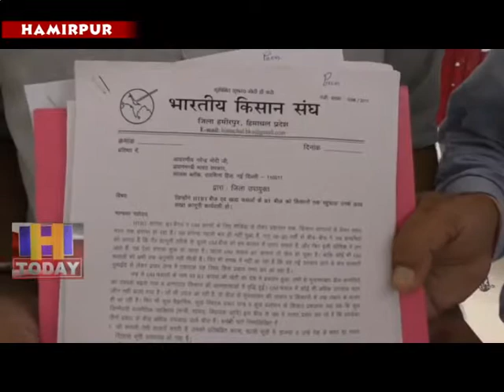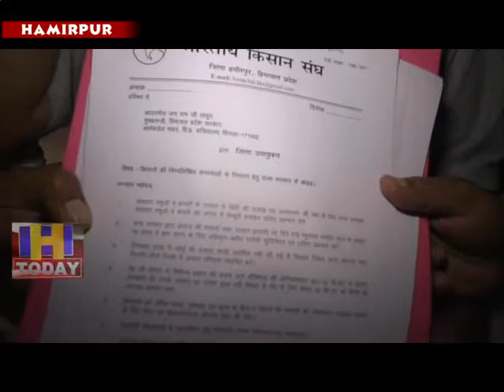10 AUG N 6 Bhartiya Kisan Union District Hamirpur sent memorandum to Prime Minister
भारतीय किसान संघ जिला हमीरपुर ने जिला राजस्व अधिकारी पवन शर्मा के माध्यम से प्रधानमंत्री नरेंद्र मोदी को ज्ञापन भेजा। संघ ने मांग उठाई कि एचटीबीटी किस्म का कपास, बीटी किस्म के बैंगन और जीएम किस्म के सरसों बीज को किसानों तक पहुंचाने वाली विक्रेता कंपनियों के खिलाफ सख्त कानूनी कार्रवाई की जाए। इनमें हानिकारक जीन डाले जा रहे हैं। संघ के प्रदेश अध्यक्ष डॉ. सोमदेव शर्मा ने कहा कि जब से बीटी कपास की खेती का देश में प्रचलन हुआ, तभी से मुनाफाखोर बीज कंपनियों का दबदबा बढ़ गया